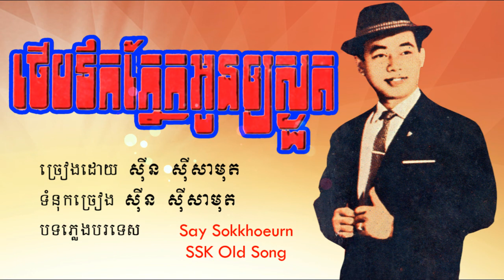ថើបទឹកភ្នែកអូនឲ្យស្ងួត - ស៊ីន ស៊ីសាមុត / Theb Toek Phnaek Oun Ory Snguot - Sin Sisamouth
ថើបទឹកភ្នែកអូនឲ្យស្ងួត
ទំនុកច្រៀង ស៊ីន ស៊ីសាមុត
បទភ្លេងបរទេស